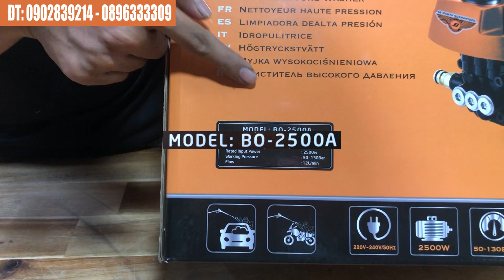Máy rửa xe công suất lớn .mini BOSS 2500a ✅ Máy Xây Dựng Thái Bảo.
Máy bơm  BOSS model:BO-2500A mạnh mẽ,an toàn khi sử dụng
Thương hiệu nổi tiếng nhất thị trường hiện nay
Công nghệ Nhật bản
MÁY RỬA XE MINI BOSS CÓ CHỈNH ÁP. CÔNG NGHỆ NHẬT model:BO-2500 Tặng thêm phụ kiện hấp dẫn